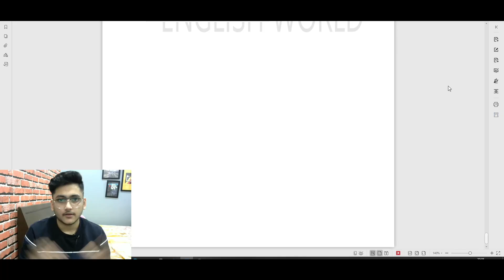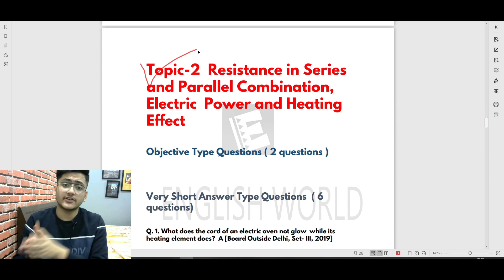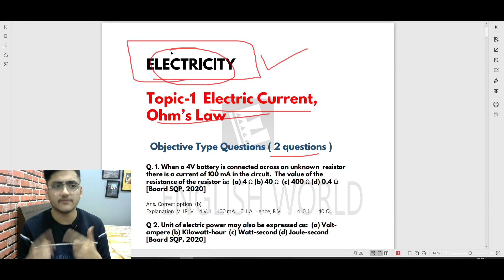Class 10 Electricity Previous Year (2010-2020) | Topic Wise PYQ'S | CBSE BOARDS 2021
science class 10 previous year questions
physics class 10 pyq's
electricity pyq class 10
best tips for class 10

These questions are based on latest CBSE REDUCED SYLLABUS

Ask your doubts, *24X7* for *FREE*

Roli Ma'am LIVE FREE Unacademy Special Class Link- FOLLOW now!!

USE CODE- "ENGLISHWORLD" to unlock the free live special class